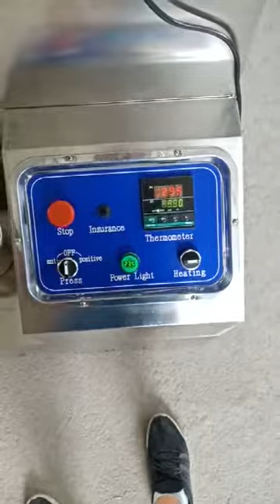DH50 III Oil Filter Machine Video-(Dezhou Daohang machinery co., Ltd.)